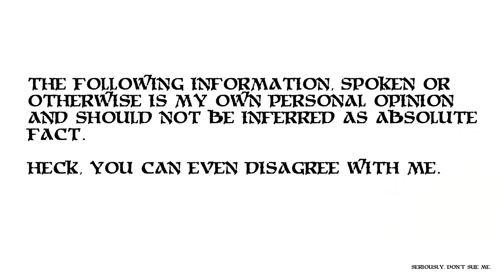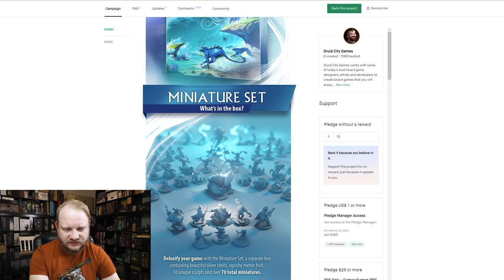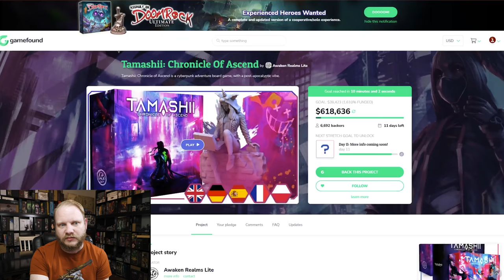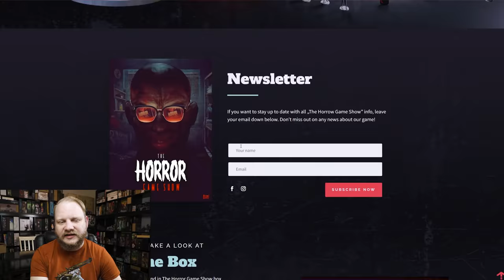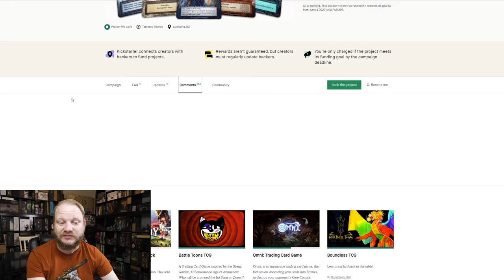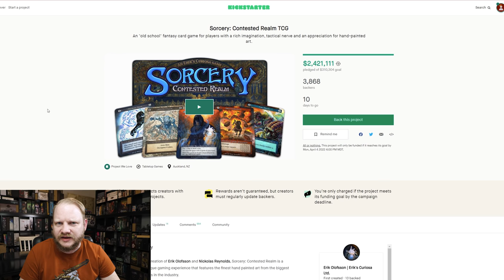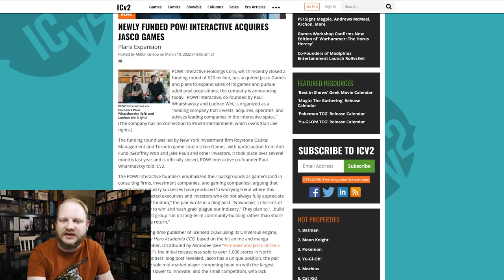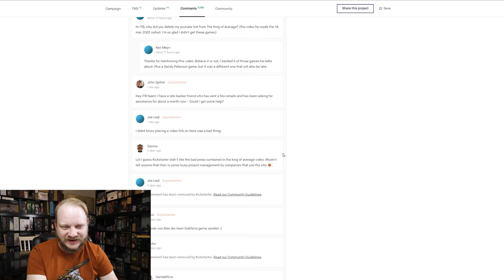INJUSTICE, Refunds, NFTs, Cancelations, Giveaways and more!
And censorship, investors, Super Smash Bros and still more - lots to go over!

0:00 Intro
1:33 Okko Chronicles
3:06 Tidal Blades 2
5:18 Malhya
6:19 Tamashii
8:40 Injustice
10:23 Horror Game Show
12:27 Avalonia
13:25 Iconoclash
14:17 Chronicles of Drunagor refunds
16:13 Grand Archive NFTs
17:08 Sorcery : Contest Realm investors
21:34 Cthulhu Island
24:32 Jasco Games sold
28:30 Sub Terra 2 censorship
30:32 Outro